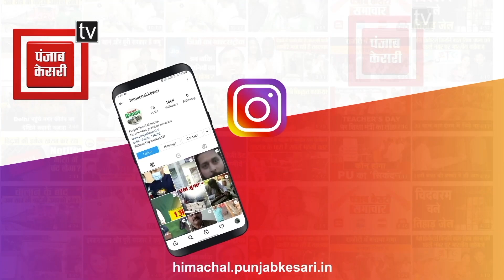देहरा के संसारपुर टैरस में स्वां खड्ड में फंसे दो पशु, देखिए कैसे किया रेस्क्यू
देहरा के संसारपुर टैरस में स्वां खड्ड में फंसे दो पशु
स्थानीय लोगों ने BBMB अधिकारियों को किया सूचित
रेस्क्यू करने पहुंचे SDRF और BBMB के अधिकारी
SDRF और BBMB की टीम ने किया सुरक्षित रेस्क्यू